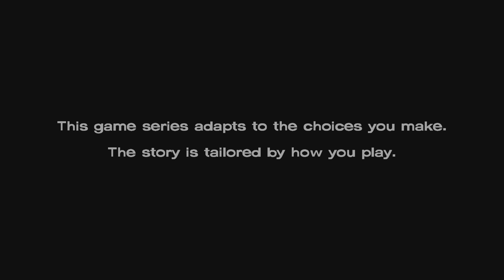The Walking Dead: The Telltale Definitive Series Season 1 Episode 5 Part 1